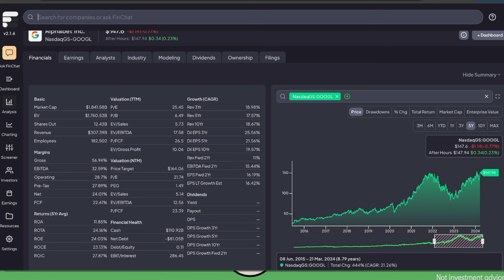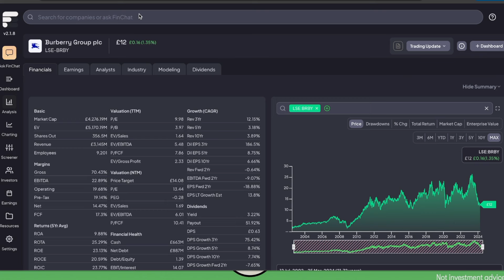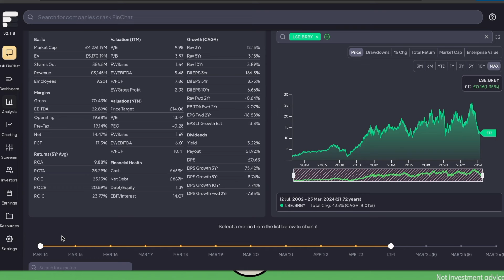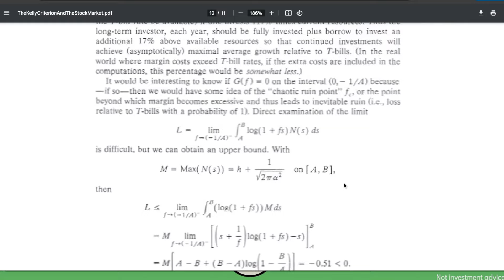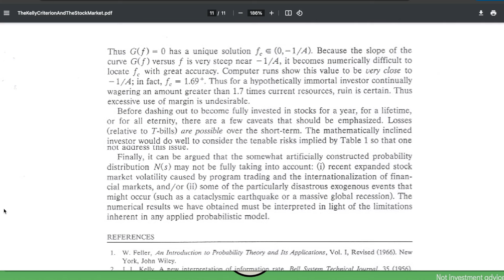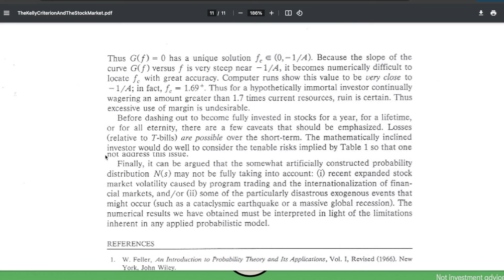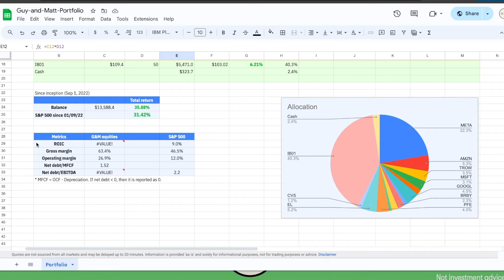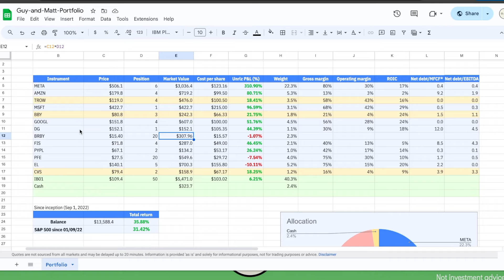A new Entry in Our Portfolio | $13,590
Guy & Matt